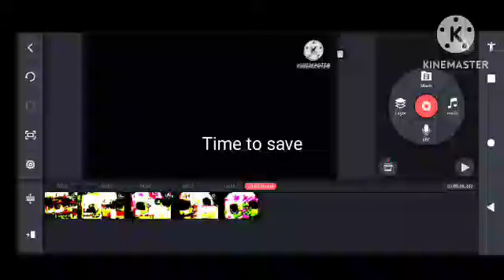ELATD ADD ROUND 13